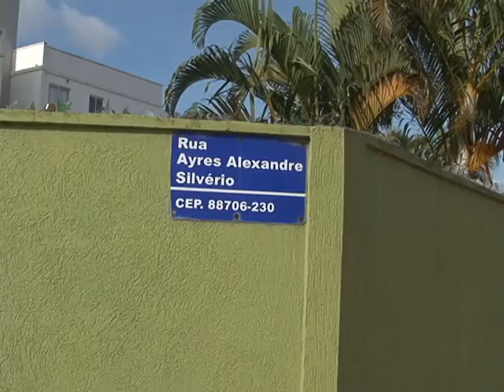Moradores de um bairro de Tubarão fazem protesto para pedir pavimentação de rua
Uma manifestação ocorreu nesta terça-feira, 17/11, no bairro Passo do Gado, em Tubarão. Os moradores interditaram a rua com pneus em chamas. Eles alegam que a prefeitura não cumpriu a promessa de pavimentar uma rua na localidade